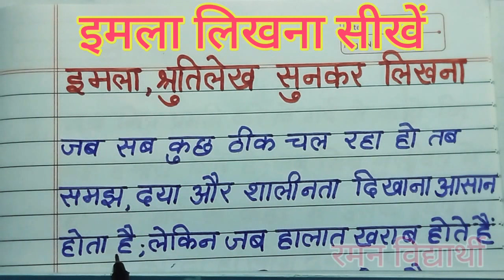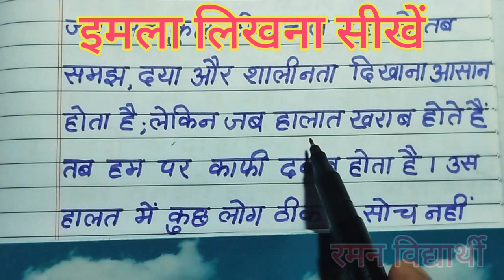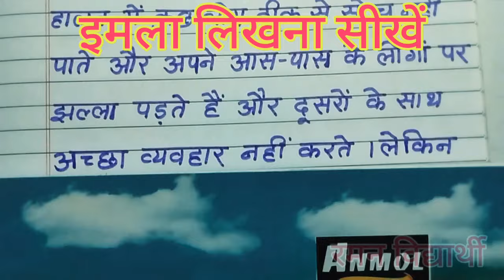(वीडियो-68)Imla likhna kaise sikhe | hindi likhna padhna kaise sikhe |hindi writing|इमला लिखना सीखें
साथियों नमस्कार
 हमारे चैनल भ्रमण विद्यार्थी में आपका बहुत-बहुत स्वागत है।
 आज के इस वीडियो में हमने आपको इमला लिखना बताया है आप अपना कॉपी और पेन लेकर हमारे साथ सा लिखने का अभ्यास अवश्य कीजिए जब भी आप तो हिंदी लिखने वाला वीडियो देखें तो साथ में आप लिखने का अभ्यास अवश्य करें जितना प्रयास करेंगे उतना ही जल्दी सीखेंगे।
                                                          धन्यवाद
रमन विद्यार्थी
रमन विद्यार्थी
रमन विद्यार्थी
रमन विद्यार्थी
रमन विद्यार्थी
रमन विद्यार्थी
Raman Vidhyarthi
Raman Vidhyarthi
Raman Vidhyarthi
Raman Vidhyarthi
Raman Vidhyarthi
Raman Vidhyarthi